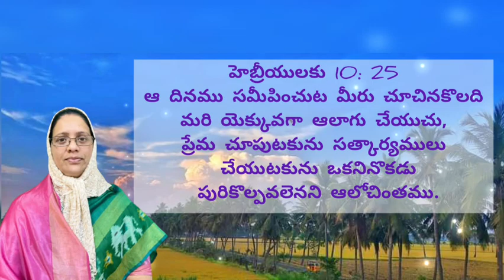Today's promise 06-05-2021 | GULF GOSPEL JG | Bible Verse | Daily bible verse | Siluva Viluva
Today's promise

హెబ్రీయులకు 10: 25
ఆ దినము సమీపించుట మీరు చూచినకొలది మరి యెక్కువగా ఆలాగు చేయుచు, ప్రేమ చూపుటకును సత్కార్యములు చేయుటకును ఒకనినొకడు పురికొల్పవలెనని(మూలభాషలో-లేపవలెనని) ఆలోచింతము.